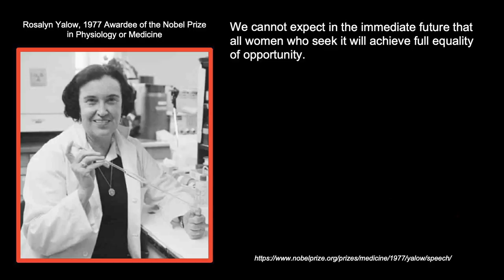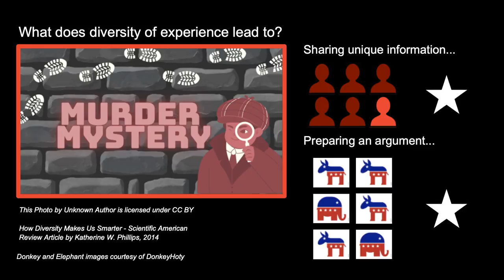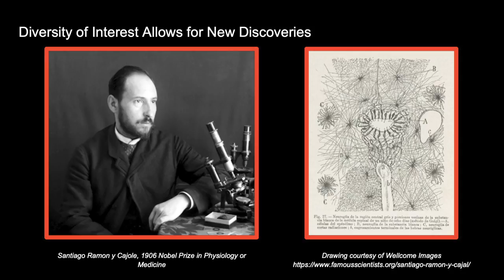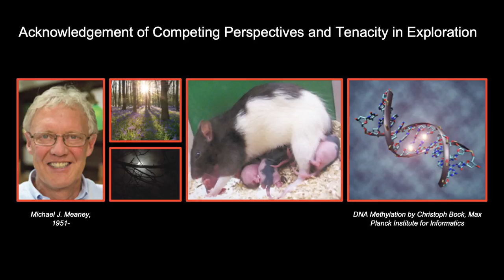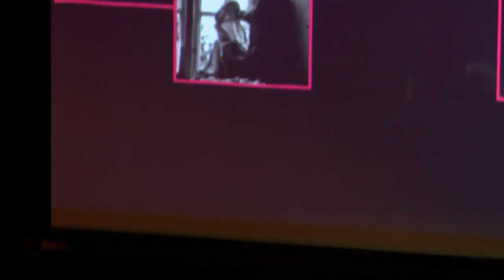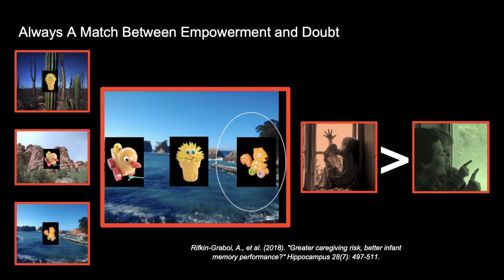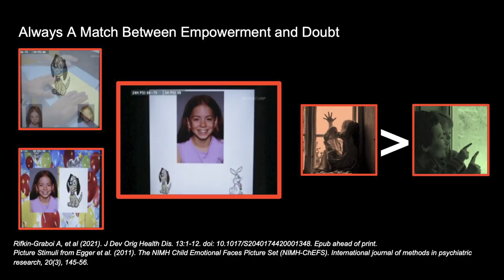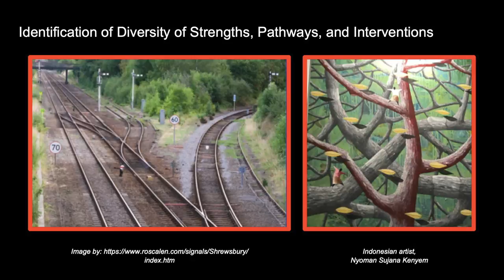Empowerment to Enhance Diversity and Scientific Development | Anne Rifkin-Graboi | TEDxUWCSEADover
Anne Rifkin-Graboi, Ph.D. is the Head of Infancy and Early Childhood Research at the National Institute of Education’s Centre for Research in Child Development at Nanyang Technological University, an Adjunct Principle Investigator with Singapore’s Institute of Clinical Sciences, A*STAR.  Anne’s research focuses on parents, children, and neurocognitive development. Her presentation focuses on the importance of collaboration and diversity in the context of Scientific research. Her work has also been featured previously in the Netflix series "Babies". Anne Rifkin-Graboi, Ph.D. is the Head of Infancy and Early Childhood Research at the National Institute of Education’s Centre for Research in Child Development at Nanyang Technological University, an Adjunct Principle Investigator with Singapore’s Institute of Clinical Sciences, A*STAR.  Anne’s research focuses on parents, children, and neurocognitive development.  She is an Associate Editor of Attachment and Human Development and is on the Editorial Board of Infancy.  Her work with the Singaporean GUSTO cohort was recently featured in the Netflix series “Babies.”  Anne leads the Singaporean study BE POSITIVE (BEdok Punggol Ongoing Singaporean study beginning in Infancy: Twenty-first-century skills, Individual differences, and Variance in the Environment). This talk was given at a TEDx event using the TED conference format but independently organized by a local community.